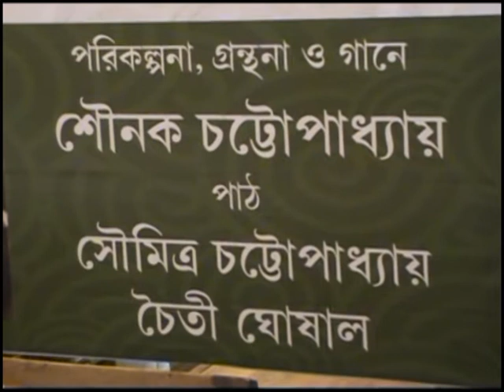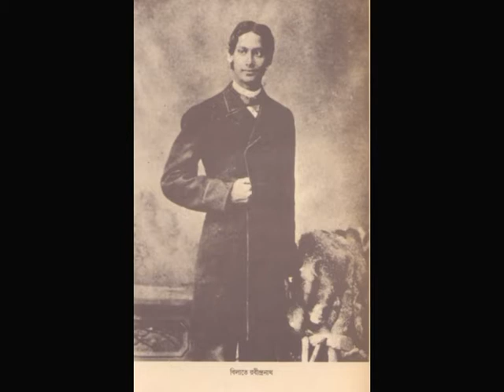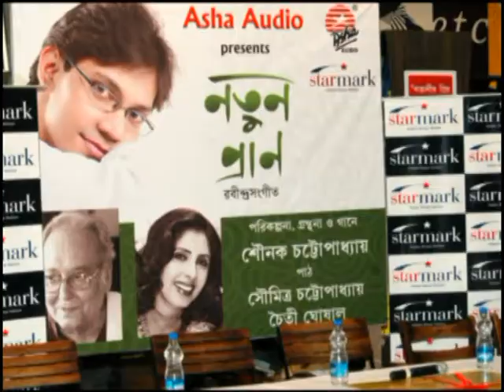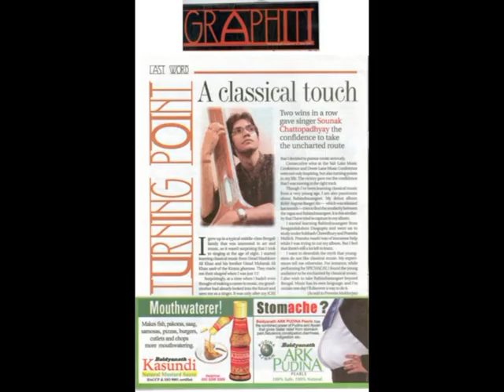Release Function of Notun Praan by Asha Audio.